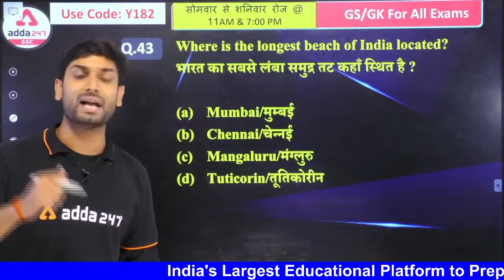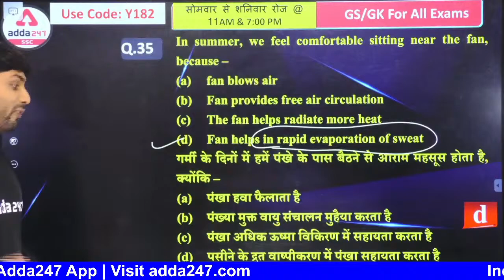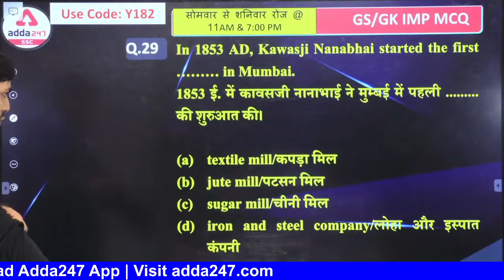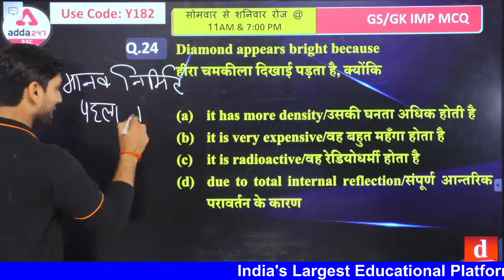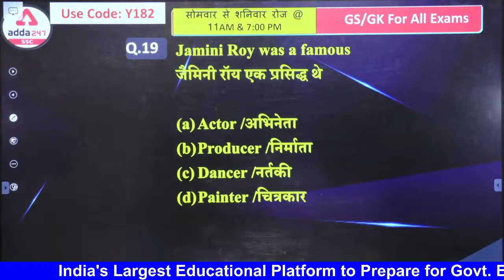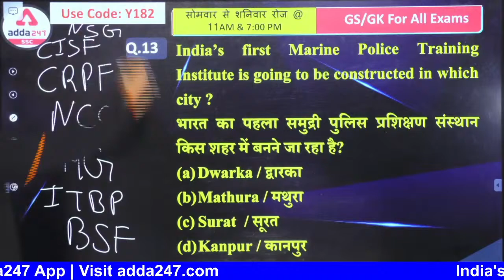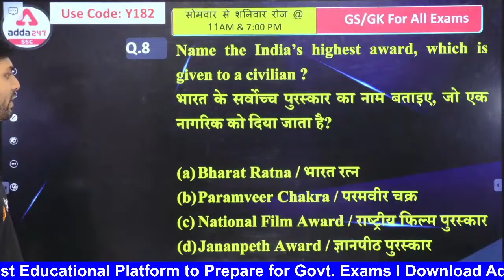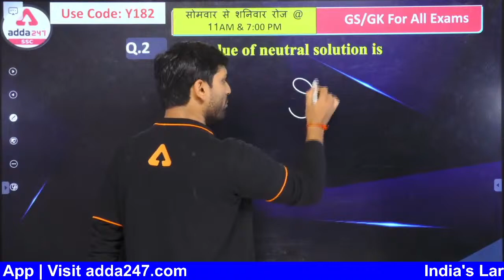SSC GD 2021 | SSC GD GK/GS | Previous Year Question Papers | Day #25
SSC GD Constable 2021 Preparation | SSC GD General Studies Class | SSC GD GK GS Previous Year Questions Paper | GK/GS for SSC GD Exam Preparation #25

Welcome to SSC and Railway Exams Preparation Channel SSC Adda247. Prepare for SSC Exams (SSC CGL, SSC CHSL, SSC GD Constable, SSC MTS, SSC CPO) and Railway Exams (DFCCIL, RRB NTPC, RRC Group D).

06:00 AM - CURRENT AFFAIRS 2021
07:00 AM - Hindu Editorial
08:00 AM - SSC CGL 35 Days Crash Course 2021 History
09:00 AM - SSC CGL 35 Days Crash Course 2021 Maths
10:00 AM - SSC CGL 35 Days Crash Course 2021 Reasoning
11:00 AM - SSC CGL 35 Days Crash Course 2021 General Studies
12:00 PM - SSC CGL 35 Days Crash Course 2021 English
02:00 PM - SSC CHSL 25 Days Crash Course 2021 Maths
03:00 PM - SSC CHSL 25 Days Crash Course 2021 Reasoning
04:00 PM - SSC CHSL 25 Days Crash Course 2021 English
05:00 PM - SSC CHSL 25 Days Crash Course 2021 General Studies
05:00 PM - SSC GD 2021 Hindi
06:00 PM - SSC GD 2021 Reasoning
07:00 PM - SSC GD 2021 General Studies
08:00 PM - SSC GD 2021 Maths
09:00 PM - SSC GD 2021 General Science
10:00 PM - SSC CGL 35 Days Crash Course 2021 Maths